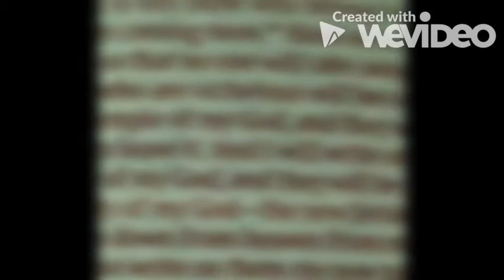ETU Introduction Trailer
A trailer for the upcoming East Texas University campaign